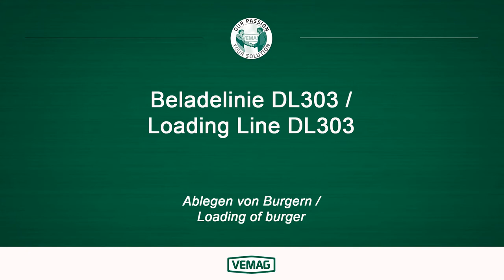Burger double loading line From Vemag